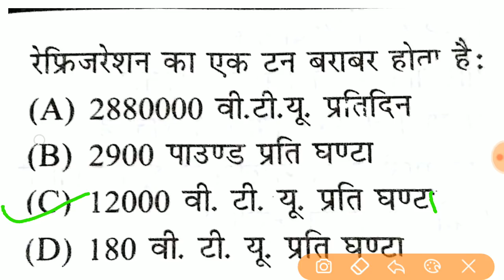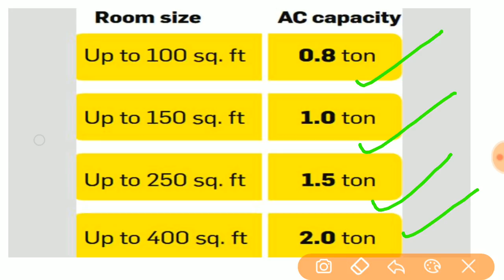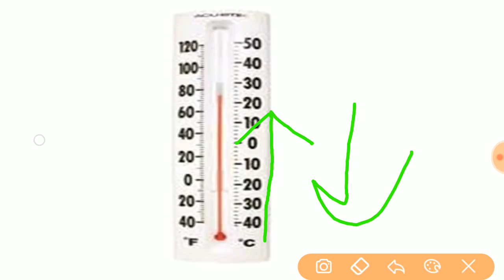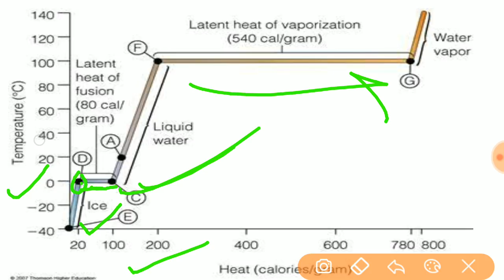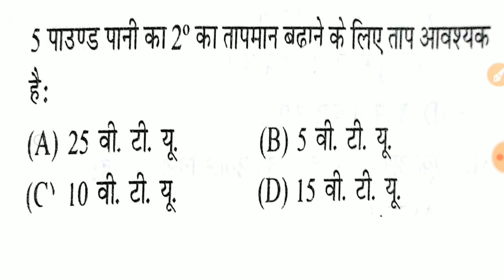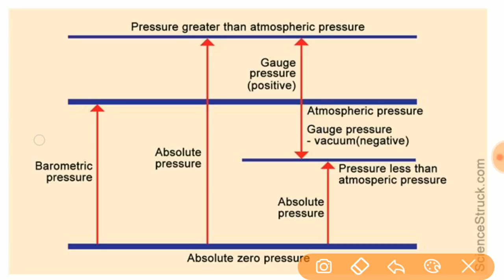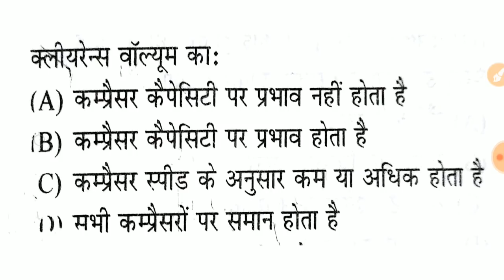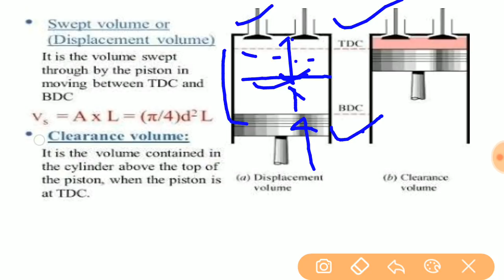Refrigeration and air conditioning trade lecture for rrb ALP CBT2 | Refrigeration for ALP paper 2